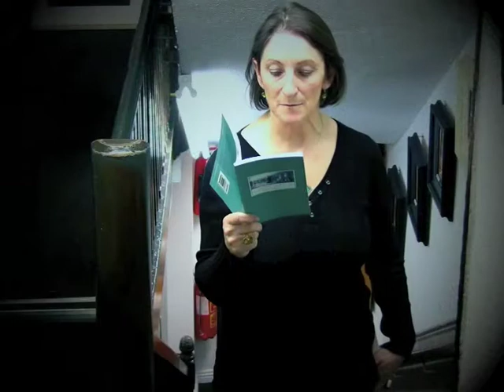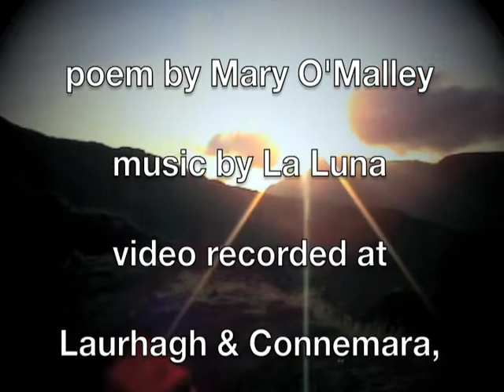Geis - La Luna (poem by Mary O'Malley - from: The Knife in the Wave)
Watch the video of Geis, a poem by the Irish poet Mary O'Malley (from: The Knife in the Wave). Music by La Luna. Video recorded at Lauragh (2009) and Connemara (2008). Special thanks to Mary O'Malley.